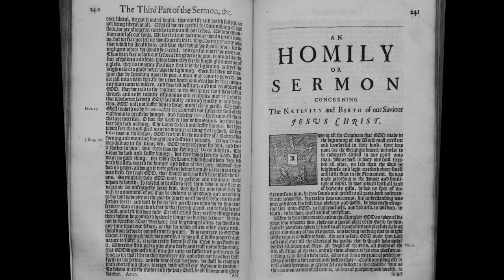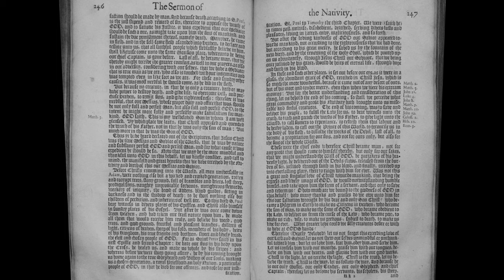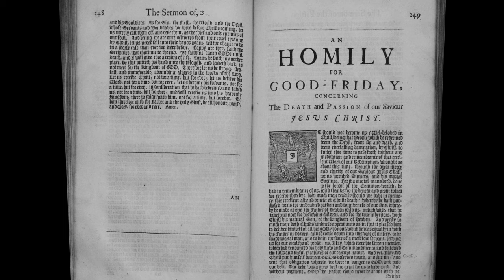An Homily or Sermon Concerning the Nativity and Birth of our Saviour Jesus Christ.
From the Church of England's "Book of Homilies," 1673 printing. My recording is not 100% accurate to the source I'm reading from; please forgive any mistakes and refer to the source shown in the video. To the best of my understanding this homily is by John Jewel.